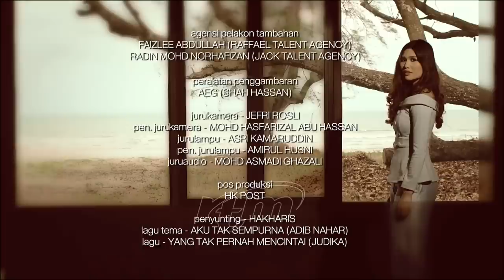P.A Lelaki Kerek (Episod 26)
Tengku Irfan masih memarahi ayahnya Tengku Iqbal kerana membuat Dina hilang. Lakonan Johan As'ari, Khairil Anwar, Afifah Nasir, Syafie Naswip, Wan Sharmila dan ramai lagi.